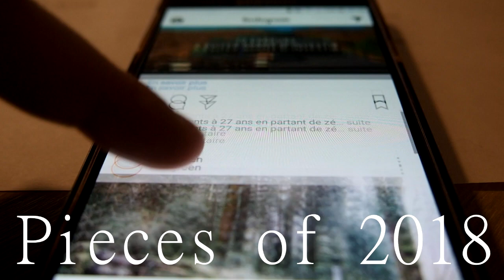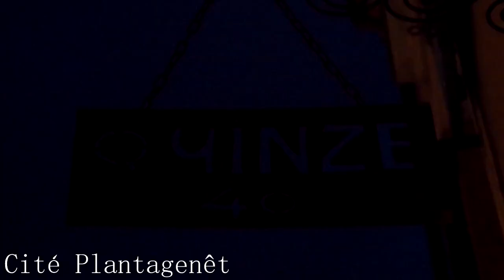PIECES OF 2018